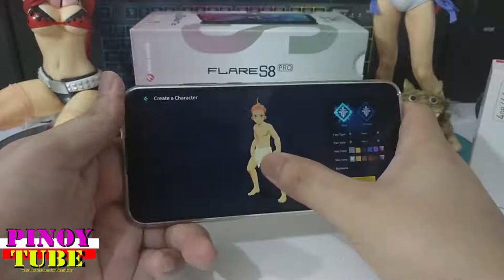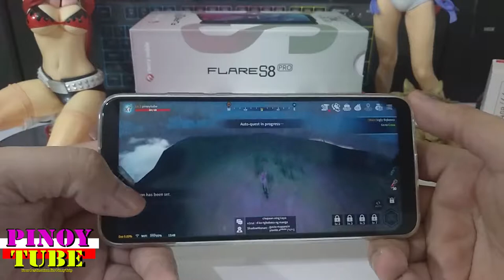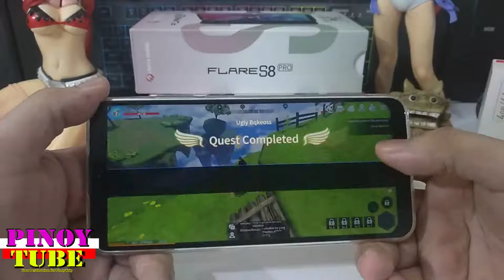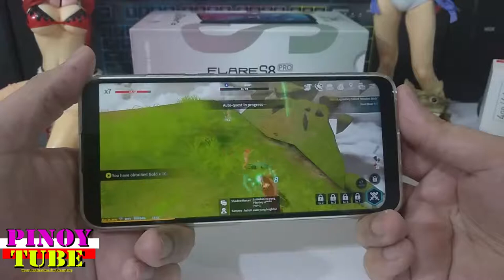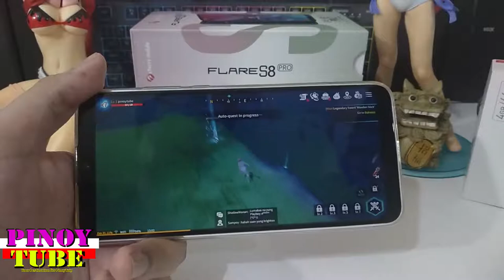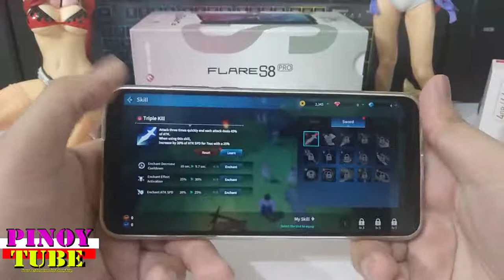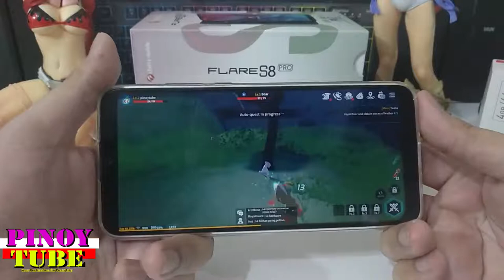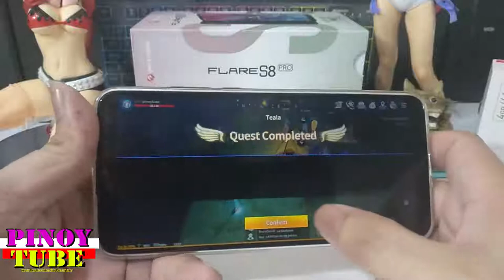Cherry Mobile Flare S8 Gametest Teetiny Online - Pinoytube